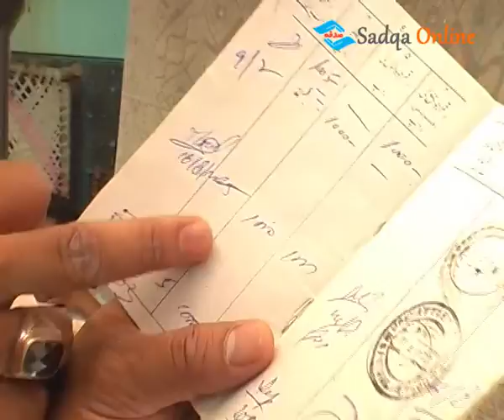Care and Relief Foundation Funds Appeal part 1